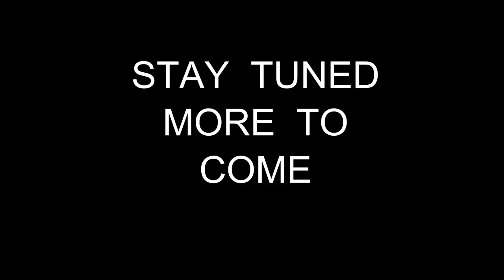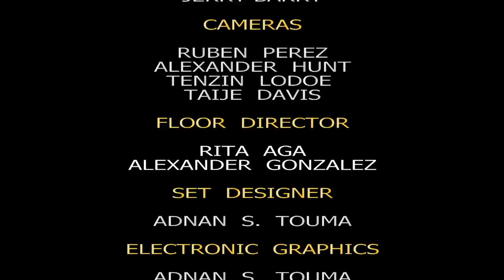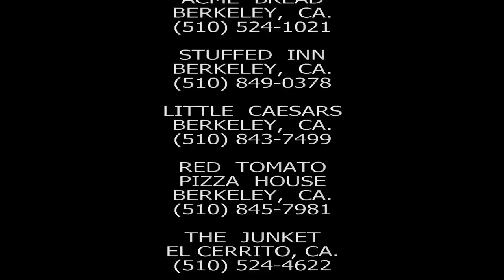Puppetmaking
wee poets: puppet making

Teaching the children how to make a puppet